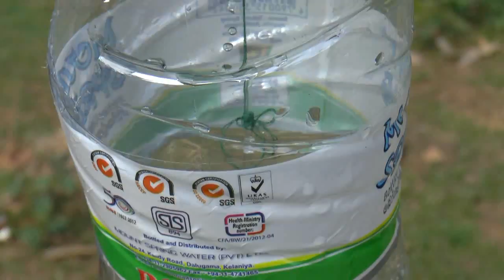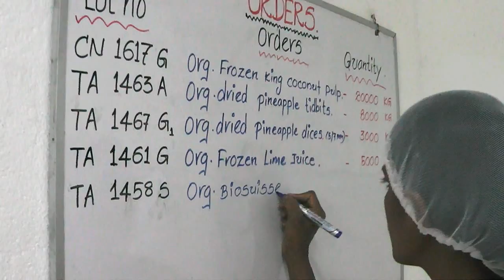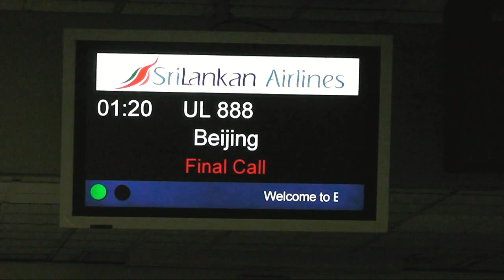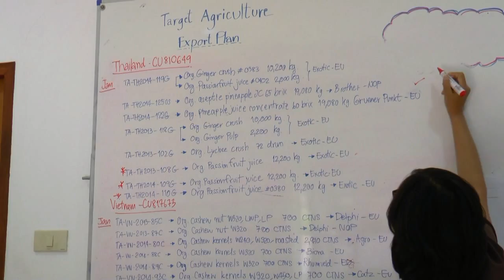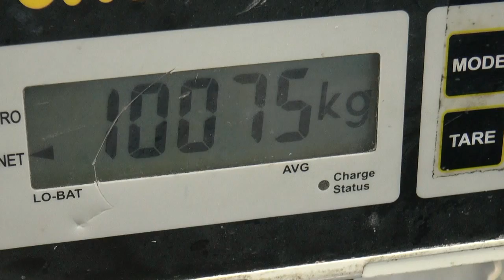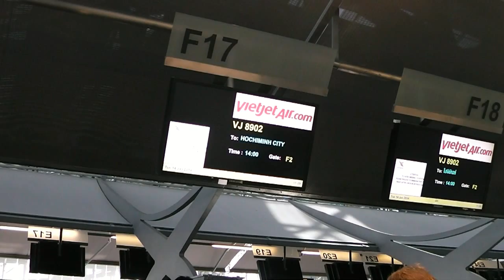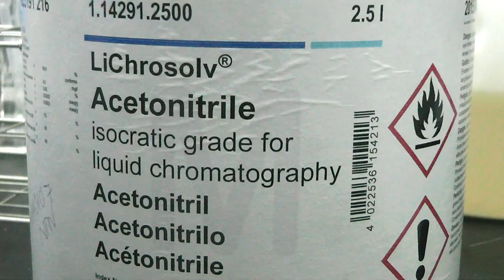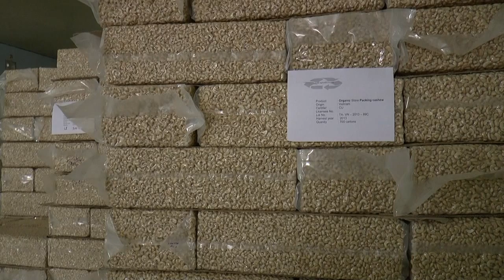Full Version: Target Agriculture - 100% Organic Fruit Products From Asia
Full Version:
One company - three Countries. Target Agriculture is an exporter of processed 100 % organic certified fruits, nuts and other products from Sri Lanka, Thailand and Vietnam. The Company was founded by Dr. Thomas Gerbracht in 1994.